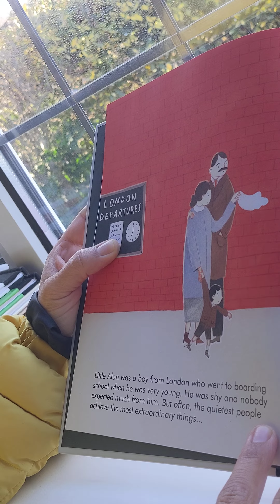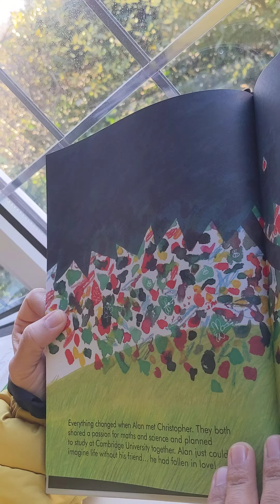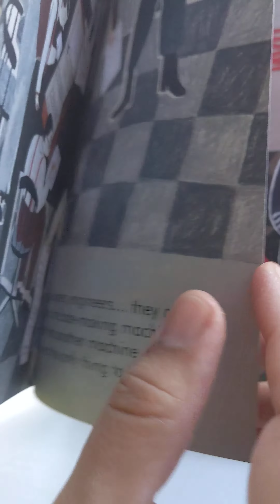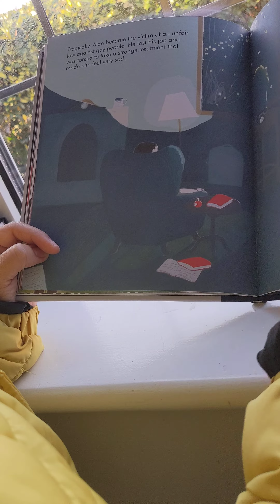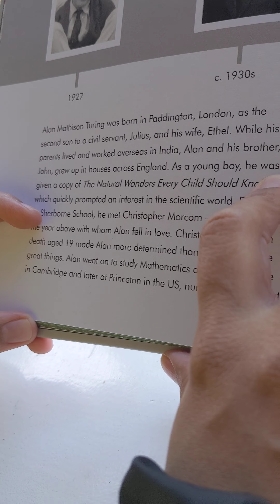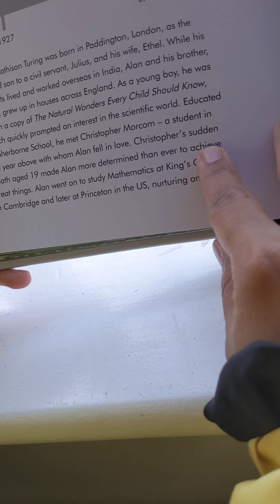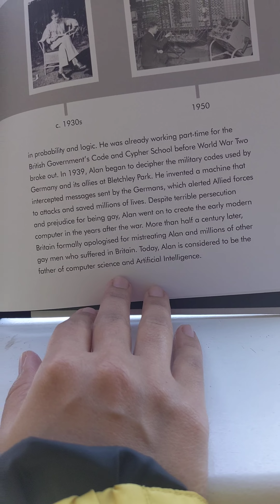Little People Big Dreams Alan Turing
Alan, a British mathematician helped to break enigma, the secret code used by Germans to send military messages during world War 2.